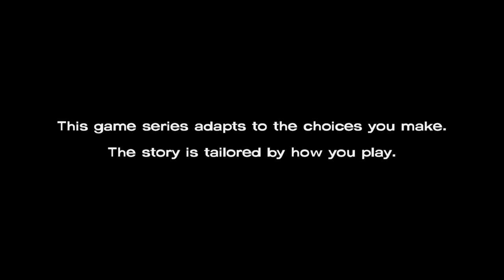Walking dead s1 e1